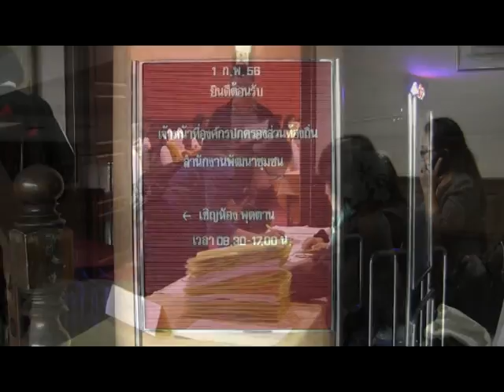สัมภาษณ์..รอง ผวจ.แผนชุมชน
สัมภาษณ์..ท่านรอง ผวจ.พะเยา เรืออากาศตรีสุวิชา แก้วมณี รองผู้ว่าราชการจังหวัดพะเยา เรื่องการขับเคลื่อนการรับรองมาตรฐานแผนชุมชน ปี ๒๕๕๖ เมื่อวันศุกร์ที่ ๑ กพ.๒๕๕๖ ณ ศาลากลางจังหวัดพะเยา..เวลา ๑๕.๐๐ น.

เมื่อวันศุกร์ที่ ๑ กพ.๒๕๕๖ ณ ห้องพุดตาน โรงแรมพะเยาเกทเวย์ จังหวัดพะเยาประชุมเชิงปฏิบัติการสร้างความเข้าใจระบบรับรองมาตรฐานแผนชุมชนแก่ จนท.องค์กรปกครองส่วนท้องถิ่น จาก ๙ อำเภอ โดยมีท่านเรืออากาศตรีสุวิชา แก้วมณี รองผู้ว่าราชการจังหวัดพะเยาเป็นประธานเปิดฯ วัตถุประสงค์เพื่อสร้างความเข้าในระบบรับรองมาตรฐานแผนชุมชนแก่ จนท.องค์กรปกครองส่วนท้องถิ่น ปี ๒๕๕๖...